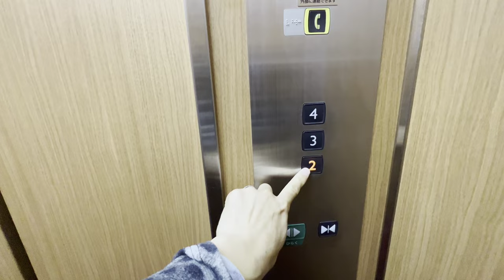[ホテルナレッジイン]三菱製バグってるエレベーター 1F⇔4F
三菱製。ドアが開きっぱなしになった。もうしらん。